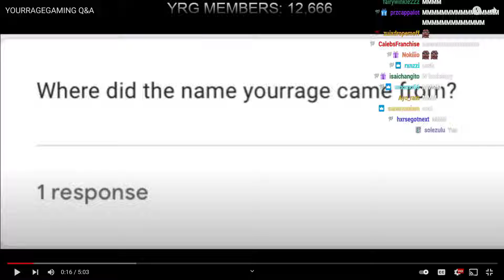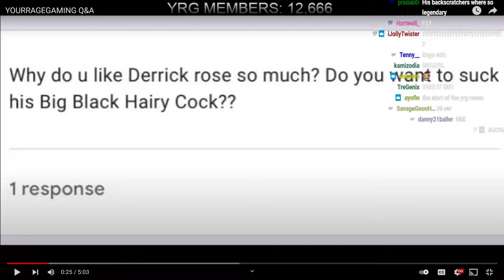YOURRAGE COMES OUT OF THE CLOSET